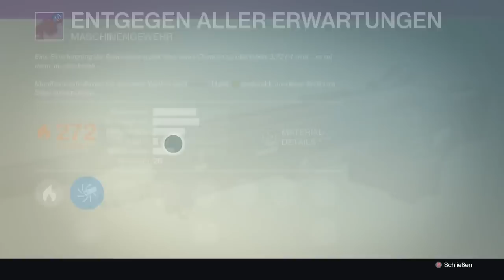Destiny: Waffen im Turm 10.02.2015 - Analyse, Empfehlung, Perks, Stats, Vergleich...!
Wir analysieren ALLE Waffen im Turm in der Woche vom 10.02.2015 bis zum 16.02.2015 - da gibt es einigen geilen Scheiß für billig bis gar kein Geld zu kaufen :D